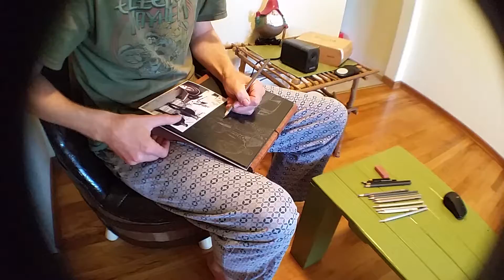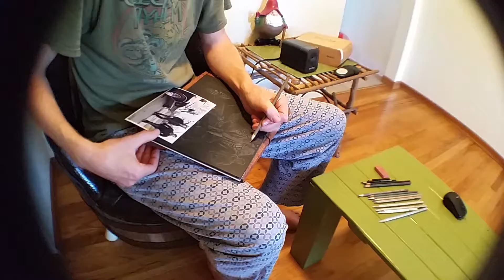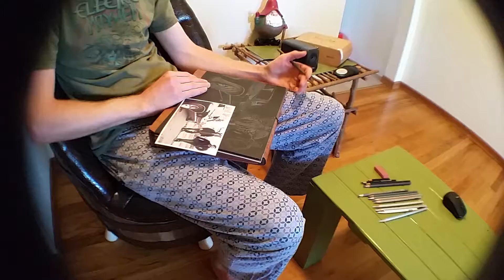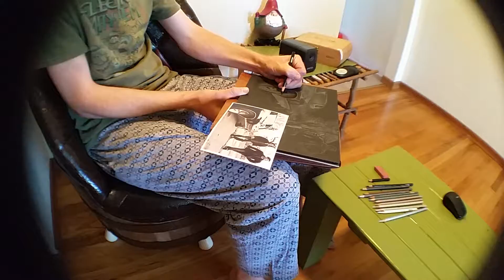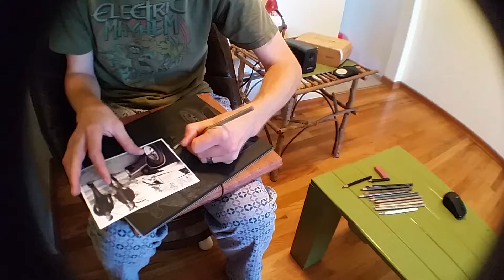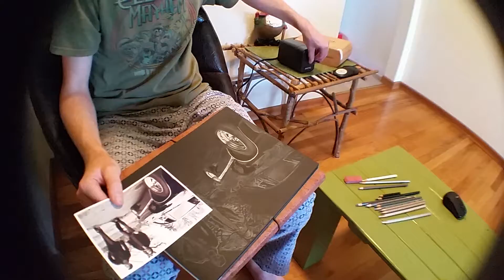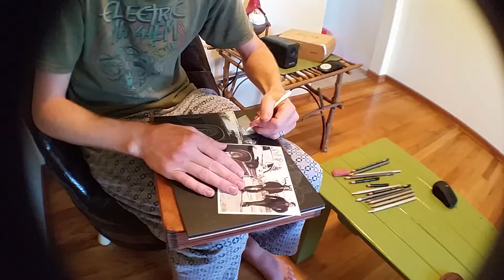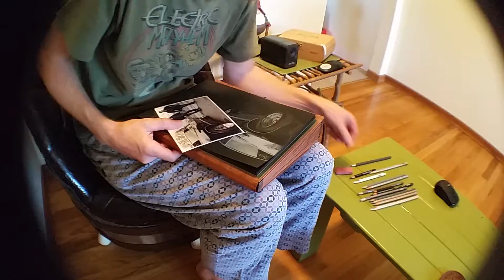Supernatural Part 1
Time lapse prismacolor pencil drawing